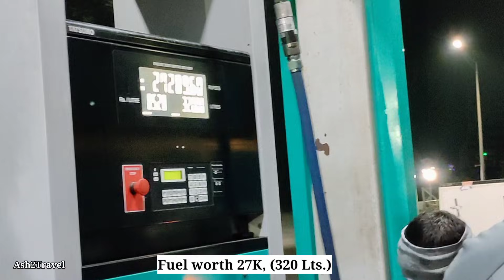JAKHAR TRAVELS VOLVO B11R BS6 BUS JOURNEY | MUMBAI TO BANGALORE BUS CABIN RIDE 🔥 | 1000 KMS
Watch my bus journey by Jakhar Travels' Volvo B11R BS6 bus from Mumbai to Bangalore. Travelling 1000 kilometers from Mumbai to Bangalore. This is my second time journey by this bus and one of the driver was the same as well. Was lucky to have Govind Bhai who was with me the first time as well i travelled. The fare for this bus was Rs.1600 per person and I booked this bus as my wife wanted to travel by it as she liked this bus as well. Plus it was a bit cheaper than the Orange Celeste bus which costed Rs. 2000 per sleeper. The original route of this bus is Jodhpur to Bangalore which is one of the longest bus routes of India. The bus comes to Mumbai via Ghodbunder road, Thane and then towards Belapur connecting to Panvel. We boarded the bus at Kharghar as it was close to the railway station. The bus reporting time at Kharghar was 5:45 pm but it came at 6 pm due to the traffic in Thane.  It was scheduled to reach Bangalore (Anand Rao Circle) at 11 am but it reached 15 mins early. I have showed the interiors of the bus while the bus halted for dinner as light was too bright to show anything and it was nitgh time as well. There was heavy rains as we were entering Karnataka as you can see in the video as well. The bus has total 42 sleeper berths, also theres enough luggage space below the lower berth which makes it easier to carry luggage onbaoard. The bus is still speed locked at 90 kmph. Total two drivers who drive for long durations. I know Govind Bhai who would drive even for 12 hours at a stretch. The bus journey was good as before. I was offered tea many times by the crew and enjoyed the experience. You can watch my Bangalore to Jodhpur bus journey by Jakhar Volvo BS6 bus

Bus Crew:
Govind Bhai (First Driver)
Chagan Bhai (Second Driver)
Conductor: Ranaran

Bus Info:
Bus Fare: Rs. 1600
Total Berths: 42 sleeper
Pickup Point: Kharghar 5:45 pm (scheduled)
Route: Mumbai - Pune - Kolhapur - Belagavi - Tumkur - Bangalore
Mumbai to Bangalore distance: 1000 kms approx.

Timestamp
0:00 Intro
0:41 Pickup Point/bus Info
2:44 Our bus arrives
2:57 Tea brk
3:26 Mumbai Pune Expressway
4:03 Lonavala Ghat
5:47 Overtaking Ocean & Krishna bus
7:19 Overtaking Orange bus
8:14 Dinner Halt
8:48 Bus Interiors
9:39 Khambatki Ghat
10:15 National Travels Goa
10:55 Overtaking Paulo bus
11:58 Overtaking Orange MG Starz
12:39 Kolhapur
13:05 Fuel Stop
13:25 Jakhar vs CPT
13:55 Tea
14:20 Early morning views
15:19 Heavy Rains
16:28 Beautiful Roads
17:47 Tea Brk
19:35 Cruising in Rain
21:50 Bangalore